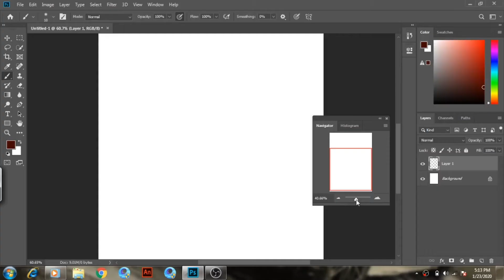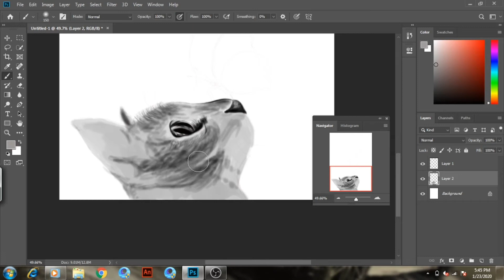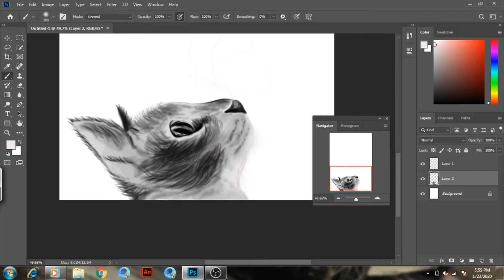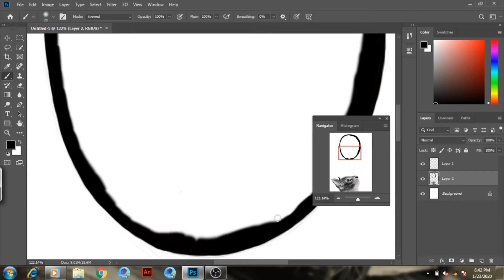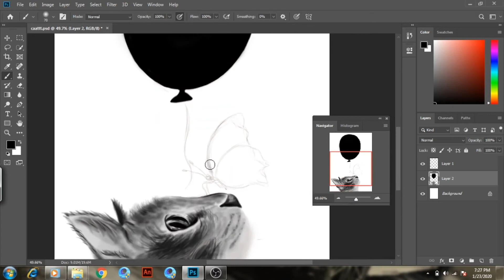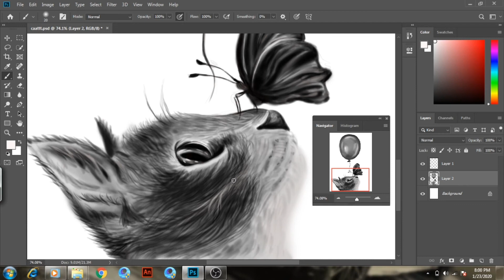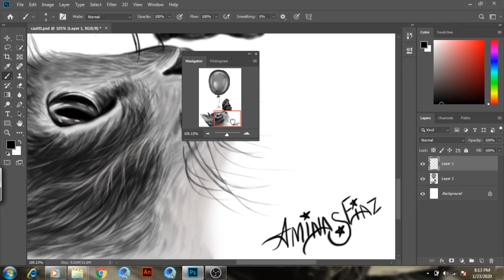My first black and white art work in Adobe Photoshop [speed paint]